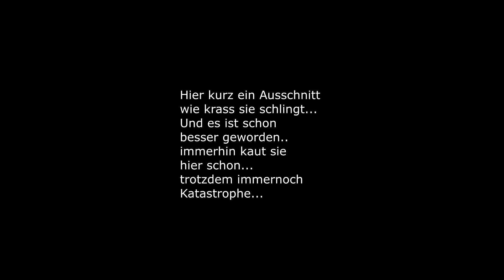Dalmatiner auf Diät / LIVE Tagebuch Mila - Abnehmen: Teil 14 B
Ein Straßenhund, vermutlich ehemals eine "Gebährmaschine" aus Moskau gerettet,  -  tritt nun ihre DIÄT an. Hier holte ich mir tierärztliche Meinung dazu!